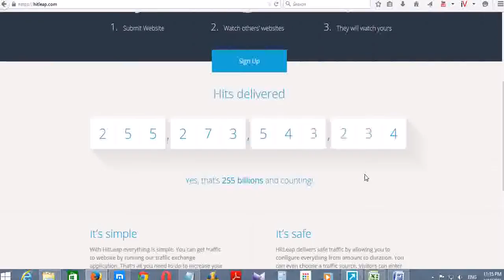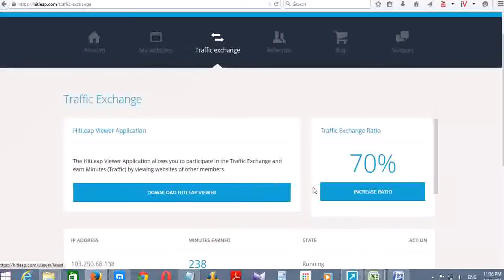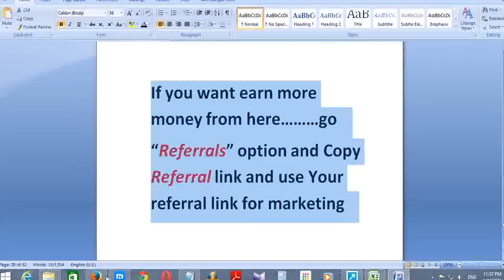Desktop Auto Traffic Exchange Software ( Hitleap )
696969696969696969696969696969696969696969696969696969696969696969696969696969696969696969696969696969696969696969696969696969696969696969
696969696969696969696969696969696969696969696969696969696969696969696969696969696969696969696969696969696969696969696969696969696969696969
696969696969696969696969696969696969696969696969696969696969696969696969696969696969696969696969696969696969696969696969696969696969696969